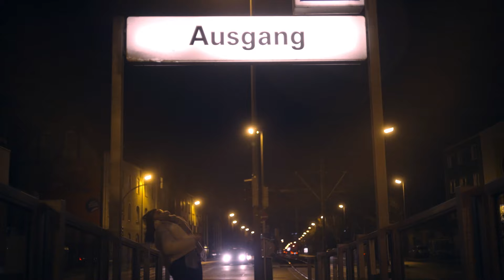Drens - RECORD STORE (Official Video)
"HOLY DEMON" - ALBUM OUT ON 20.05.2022

Concept: Drens & Hannah Schwaiger
Director of Photography: Hannah Schwaiger
Actress: YeoJin Kim
Thanks to: Laura Urbach & Theresa Schwaiger

RECORD STORE
Produced by Zebo Adam
Assistant Producer Maximilian Einfalt
Recording Engineer Tom Zwanzger
Mixed by Alex 'Feia' Tomann
Mastered by Dennis Kern

Recorded at Stress Studios, Graz & The Pink Basement, Vienna
Mixed at Beat4Feet Studio, Vienna
Mastered at Studio Wong, Berlin